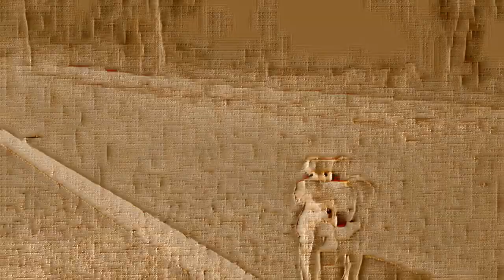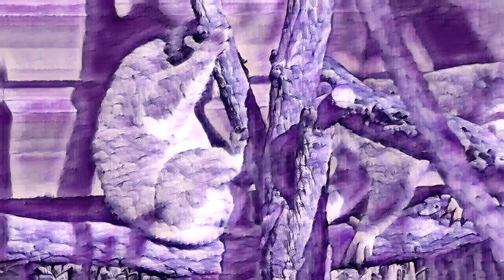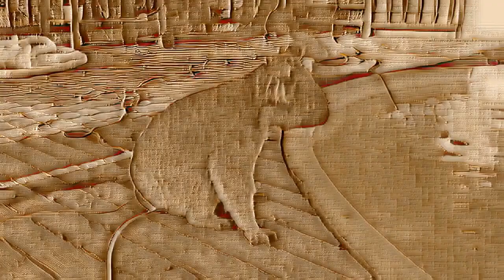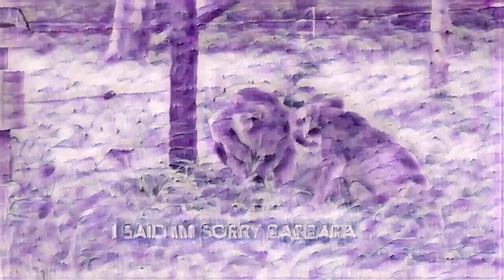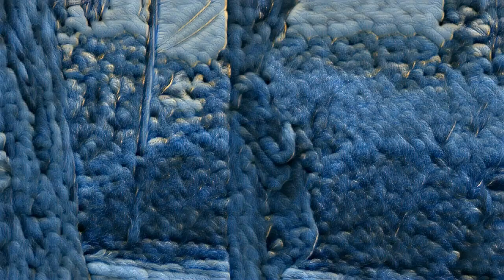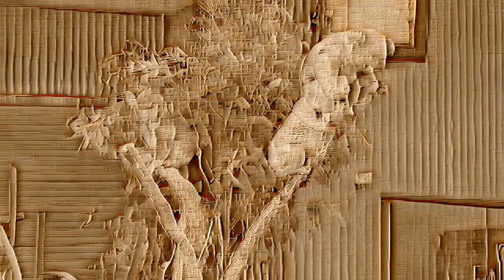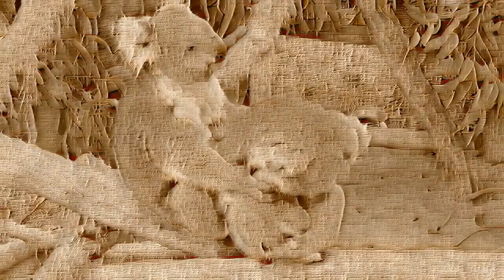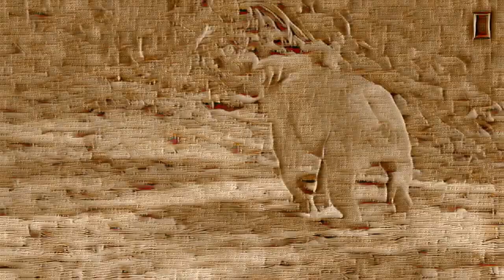Adorable Koalas: Life in the Australian Wild